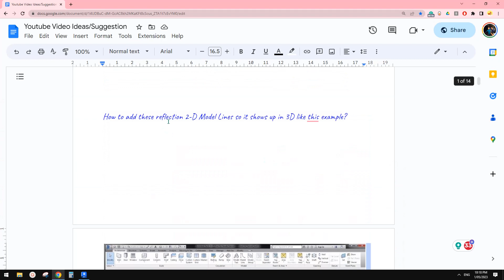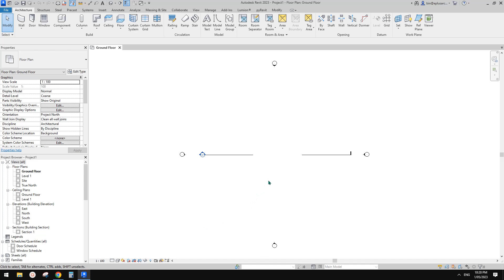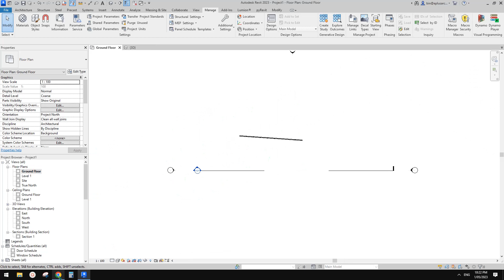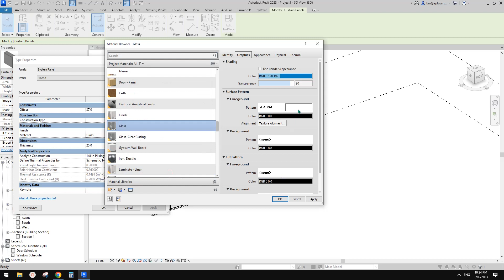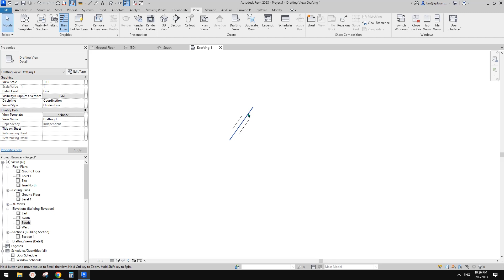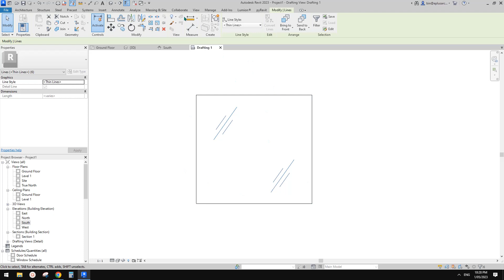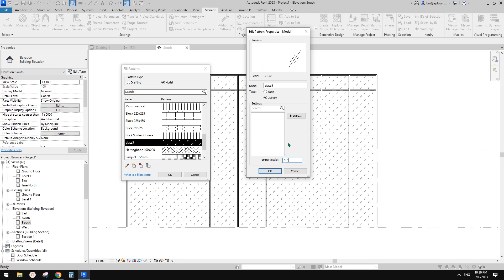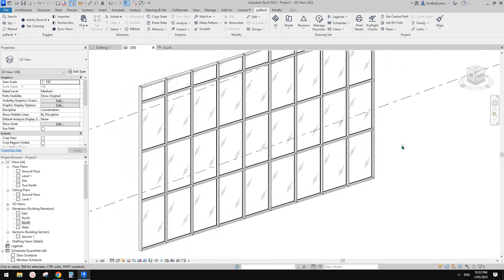23031 - Revit Surface Pattern for Glass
Method 1, draw model lines on them.
Method 2, download a pat file and load it into Revit.
Method 3, create it yourself using PyRevit.